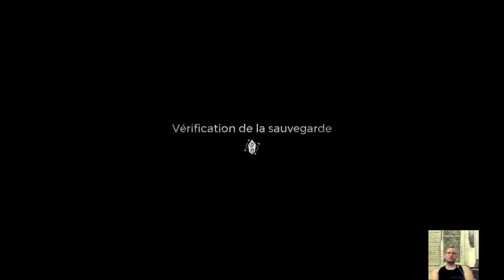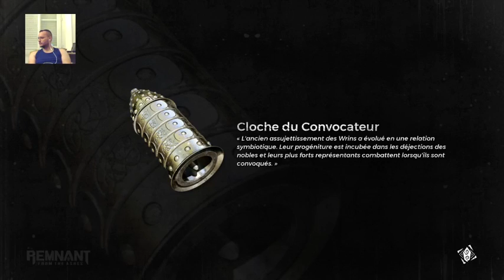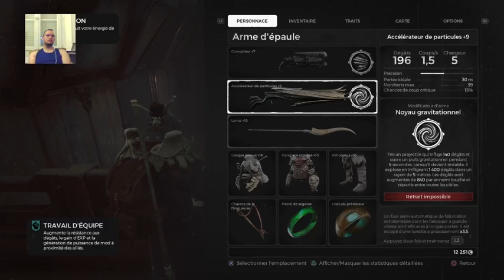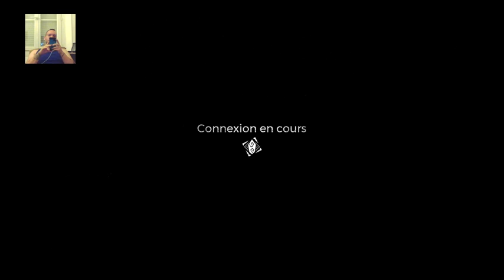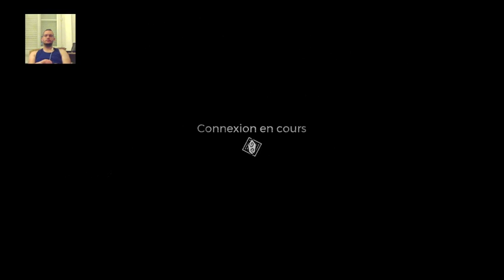[PS4 Pro] En Archive "Remnant From the Ashes" # Redécouverte